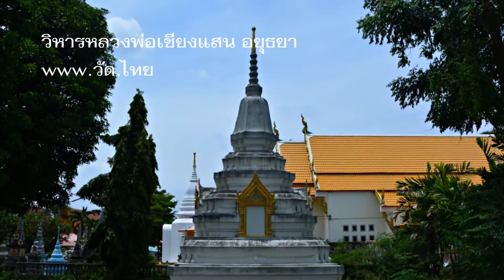หลวงพ่อเชียงแสน ณ วิหารหลวงพ่อเชียงแสน วัดหน้าพระเมรุ ตำบลท่าวาสุกรี พระนครศรีอยุธยา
หลวงพ่อเชียงแสน ณ วิหารหลวงพ่อเชียงแสน วัดหน้าพระเมรุ ตำบลท่าวาสุกรี อำเภอพระนครศรีอยุธยา จังหวัดพระนครศรีอยุธยา 13000